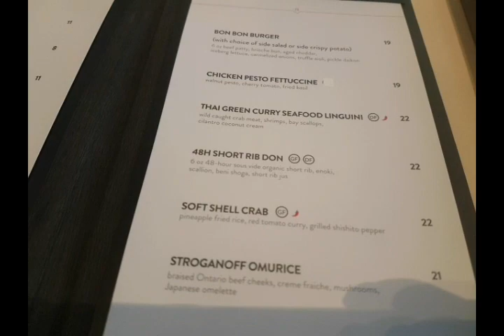烈治文山 Bon Bon Cafe 聖羅倫斯河咖哩餐，咖哩抗炎得除非唔得 (Bilibala food 20200229)